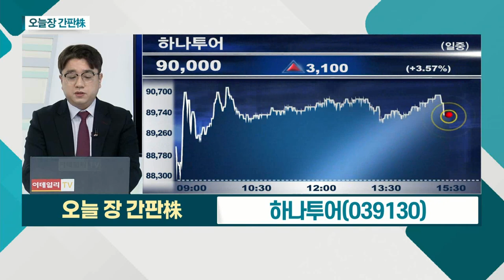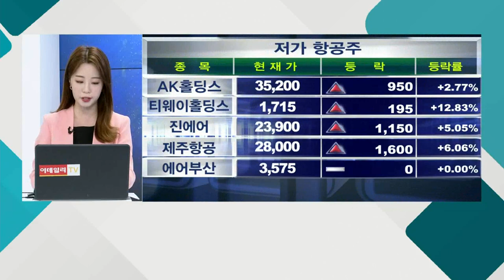하나투어... 코로나19 충격 완화에 수혜 / 위지윅스튜디오... 자회사 탄탄한 제작 역량 통한 콘텐츠 확보_오늘장 간판주 (20210609)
- 코로나19 충격 완화에 수혜
- 여행 알선 서비스 제공

- 콘텐츠 제작 부문 2분기 이후 성장 기대
- 자회사 탄탄한 제작 역량 통한 콘텐츠 확보
- 웹툰ㆍ게임 등 원천 IP 활용한 프로덕션 다양화